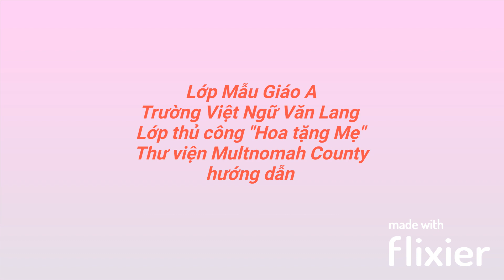Lớp Mẫu Giáo A - Trường Việt ngữ Văn Lang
Chủ nhật ngày 5/5/2024, Thư viện Multnomah County đã hướng dẫn các em lớp Mẫu giáo A trường Việt ngữ Văn Lang, tập làm những bình hoa tulip bằng giấy, để tặng các bà mẹ nhân dịp Mừng Ngày Hiền Mẫu vào ngày 12/5/2024.
Cảm ơn cô Trang, cô Vân, cô Emily, cô Nikki và các em học sinh lớp 6 đã giúp  các em hoàn thành 1 bình hoa thật đẹp.

Video: Cô Mary Nguyen
Giáo viên Mẫu giáo A